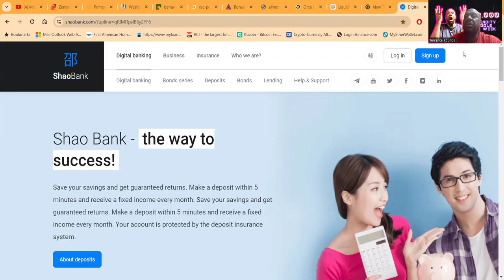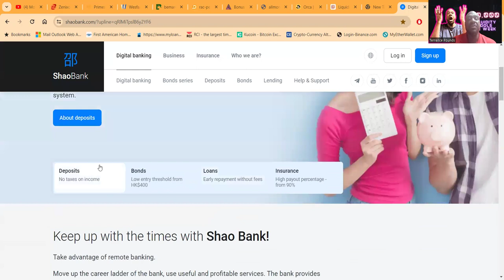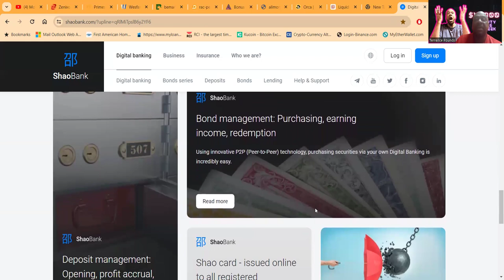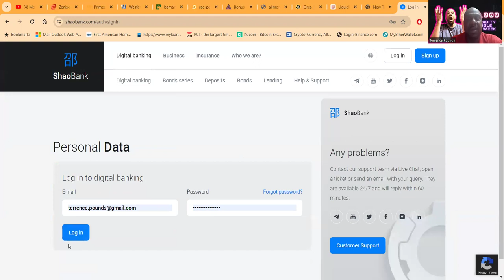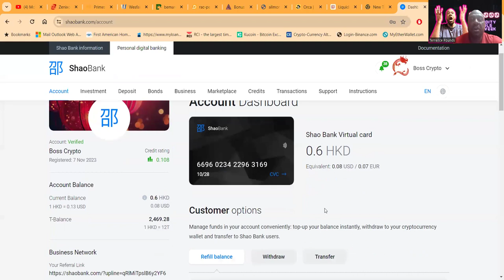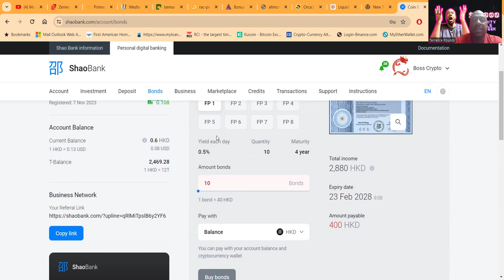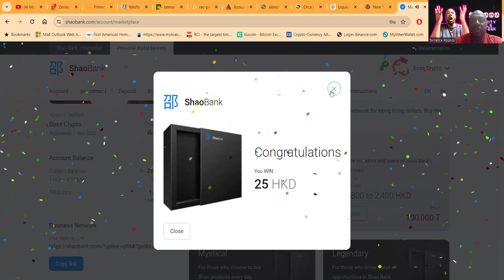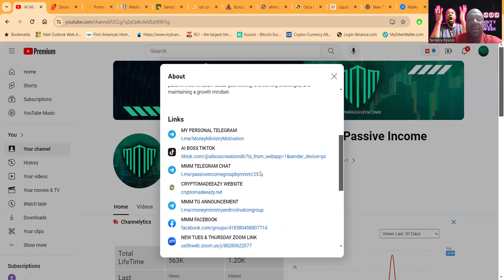Shao Bank: Your Key To Wealth And Security 🚀passiveincomeideas2024💰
🚀💰 Shao Bank: Unlocking Prosperity And Security

🚀💰 Shao Bank: Secure Your Success & Earn Effortlessly!

"🚀💰 Shao Bank: Secure Your Success & Earn Effortlessly! FinancialFreedom DigitalBanking"

### YouTube Description:
Welcome to Shao Bank, your pathway to financial success and security! 🌟🏦 With Shao Bank, saving has never been easier or more rewarding. In just 5 minutes, you can make a deposit and start receiving a fixed income every month, all while enjoying the peace of mind that comes with deposit insurance protection.

Dive into the world of deposits with no income tax, bonds with low entry thresholds starting from HK$400, loan agreements with no early repayment fees, and insurance policies offering high payout percentages from 90%. Embrace the future of banking with Shao Bank's remote services, allowing you to climb the career ladder and access valuable banking services effortlessly. 📈🔐

Our digital banking revolution enables you to manage all your banking needs from the comfort of your device, 24/7. Shao Bank, a proud subsidiary of the Chinese Global Future Enterprise Group established in 2022, guarantees secure investments and unlimited profits. From purchasing bonds to making deposits, transferring funds, and applying for loans or insurance online, Shao Bank makes banking simple, secure, and lucrative. 📲💼

Join us at Shao Bank and transform your financial journey with our innovative banking solutions, designed to offer you passive income at high rates and easy management of your investments through state-of-the-art P2P technology. Get your Shao card issued online and protect your wellbeing with Go Insurance, all part of our commitment to your financial empowerment. 💳🛡️

### 35 Relevant and Trending Hashtags:
1.
2.
3.
4.
5.
6.
7.
8.
9.
10.
11.
12.
13.
14.
15.
16.
17.
18.
19.
20.
21.
22.
23.
24.
25.
26.
27.
28.
29.
30.
31.
32.
33.
34.
35.

00:00 INTRO
00:38 SHAO BANK
03:48 OVERVIEW
06:43 SUCCESS
08:23 ALL YOU NEED TO KNOW